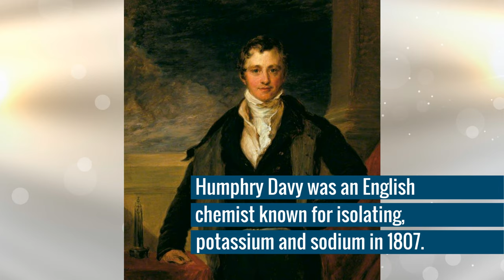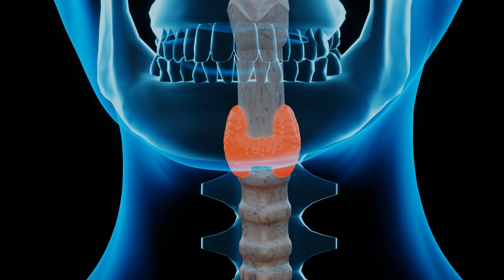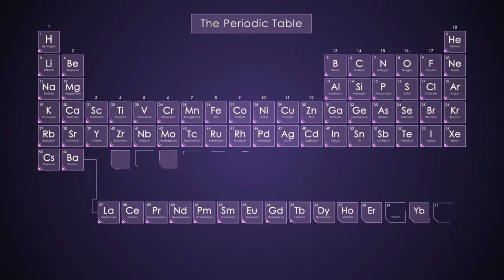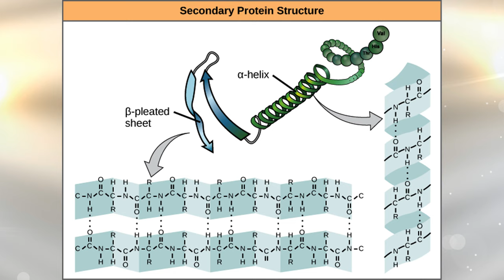Top 10 Greatest Chemists to ever live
Hello everyone - this video will cover the “top 10 greatest chemists to ever live!”.

Timecodes
0:00 - Intro
0:14 - Number 10
0:52 - Number 9
1:46 - Number 8
2:21 - Number 7
3:06 - Number 6
3:52 - Number 5
4:38 - Number 4
5:14 - Number 3
5:43 - Number 2
6:54 - Number 1
7:45 - Other Honorable Chemists
14:02 - Ending

Top 10 greatest chemists of all time

Also, please drop your comments below!